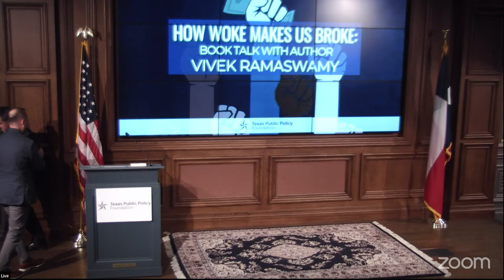How Woke Makes Us Broke: Book Talk with Author Vivek Ramaswamy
There’s a new invisible force at work in our economic and cultural lives. It affects every advertisement we see and every product we buy, from our morning coffee to a new pair of shoes. “Stakeholder capitalism” makes rosy promises of a better, more diverse, environmentally friendly world, but in reality, this ideology championed by America’s business and political leaders robs us of our money, our voice, and our identity.

This modern ESG-industrial complex divides us as a people. By mixing morality with consumerism, America’s elites prey on our innermost insecurities about who we really are. They sell us cheap social causes and skin-deep identities to satisfy our hunger for a cause and our search for meaning, at a moment when we as Americans lack both.

Join us for a presentation by “Woke, Inc.” author Vivek Ramaswamy as he discusses these issues further. Vivek also plans to speak to our guests about a better way forward, a journey that begins with cynicism and ends with hope.

Complimentary drinks and light appetizers will be provided for in-person attendees. You are also welcome to tune in to the event online via livestream.

Speakers

Greg Sindelar (Moderator) – Chief Executive Officer, Texas Public Policy Foundation
Honorable Glenn Hegar (Opening Remarks) – Texas Comptroller
Vivek Ramaswamy (Speaker) – Author, Woke, Inc.